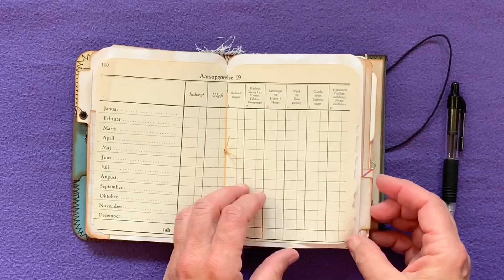Flip through ~ blue travelers notebook and green junk journal ~ DAN/ENG